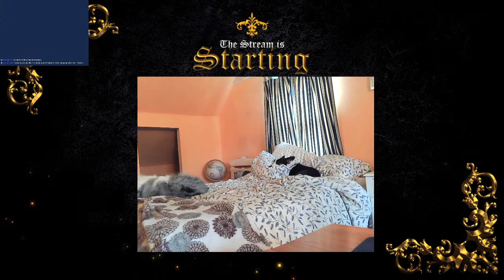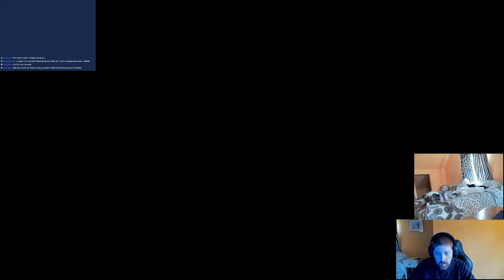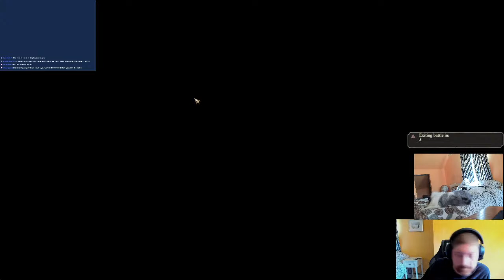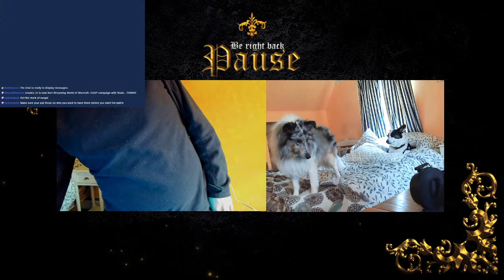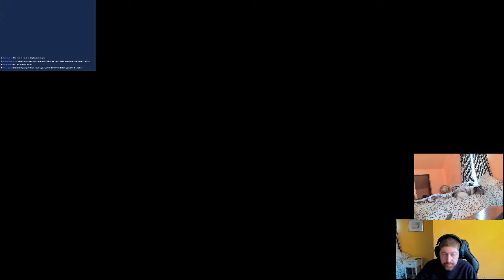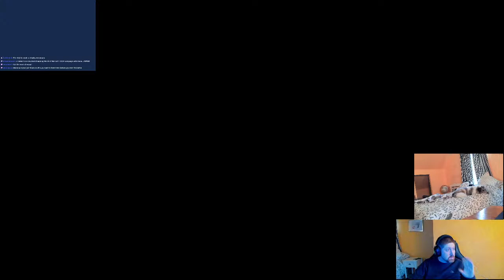Baldur's Gate 1 EH First time playthrough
Day off games with the boys